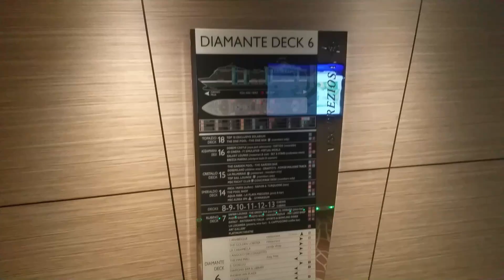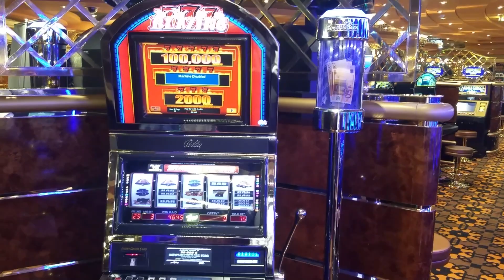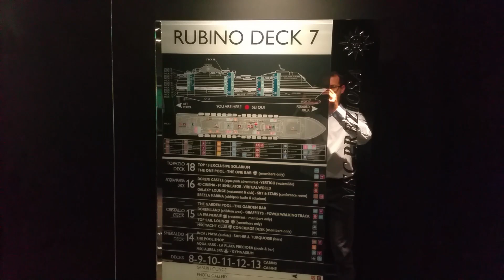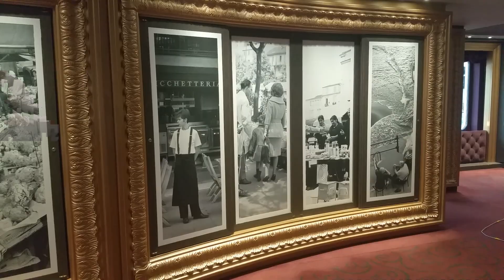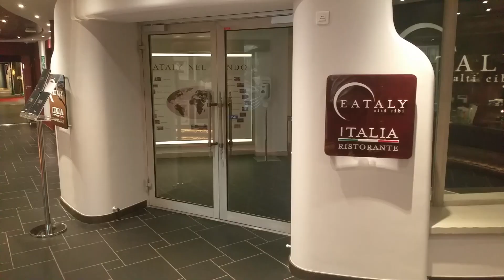MSC Preziosa video tour 2015 (HD)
Video guida della bellissima MSC Preziosa fatta in una mini crociera da Valencia Marsiglia Genova. Sono rimasto piacevolmente stupito dal confort a bordo, in navigazione la nave è sempre stata stabile e con pochissime vibrazioni. Bellissima la piscina a poppa con vista sul mare e gli ascensori in vetro con vista. Nel complesso è stata un'ottima crociera, sicuramente da consigliare.

Watch our review and tour of MSC Preziosa and take a closer look at what makes her and MSC Cruises special.You will learn what sets her apart in a world of so many choises.Explore what she has to offer!

If you're curious about travels and cruise ships take a look to my videos and follow me on

Filmed on Samsung Note 4